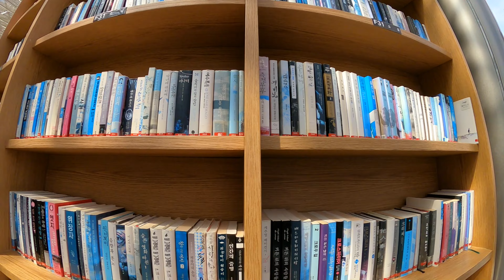🇰🇷 Seoul Day 1: Starfield Library 2024-03-26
Seoul 2024 Trip

Starfield Library
South Korea, Seoul, Gangnam District, Yeongdong-daero, 513 스타필드 코엑스몰 B1